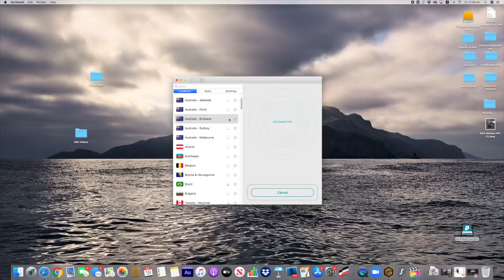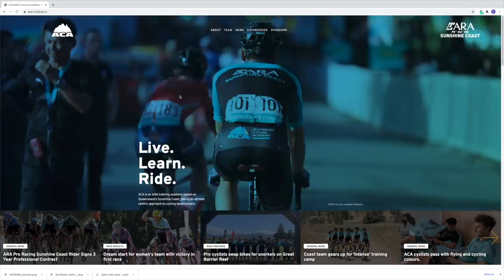Cannondale SuperSix EVO First Impressions (& How I Landed Twins!)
So, I ended up with a Cannondale SuperSix Evo and a Cannondale Systemsix Hi-mod in one go. Many of my bike review dreams coming true in one hit! Thanks to the Continental Race Team here on the Sunshine Coast, ARA Pro Racing Sunshine Coast. In this video I will share with you how I ended up with two Cannondale Super Bikes, and also provide my first Impressions on the Cannondale SuperSix Evo. These bikes come with SRAM 12 speed, and Caden carbon wheels. A full review will be coming on both bikes on the channel down the track. In 2-3 weeks time.